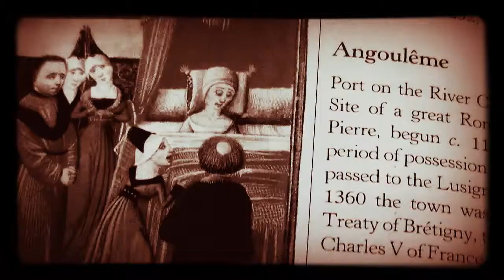DREAM: Sofia Talvik.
All the DREAMs with Sofia's sweet voice :)